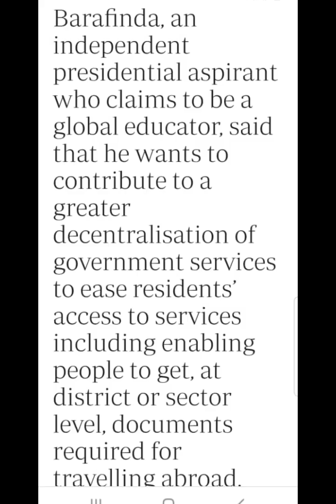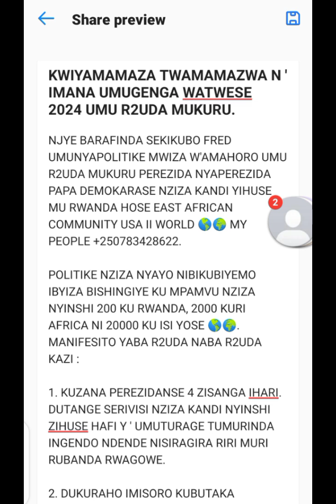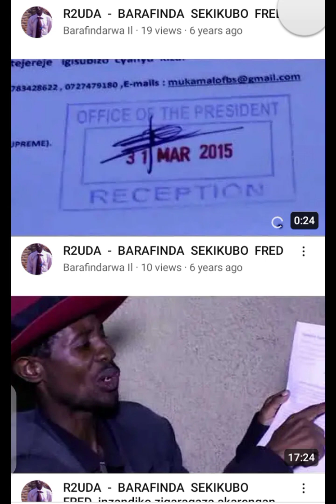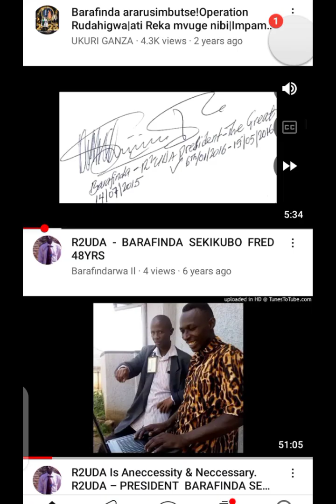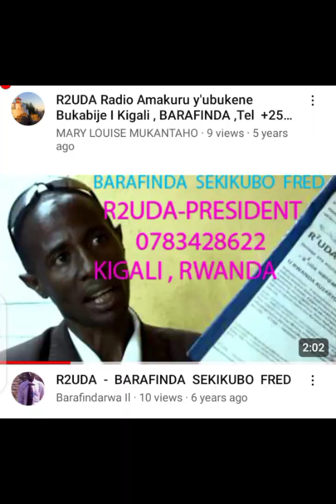BARAFINDA SEKIKUBO FRED UMUNYAPOLITIKE MWIZA W'AMAHORO MWESE TUBAHAYE IKAZE